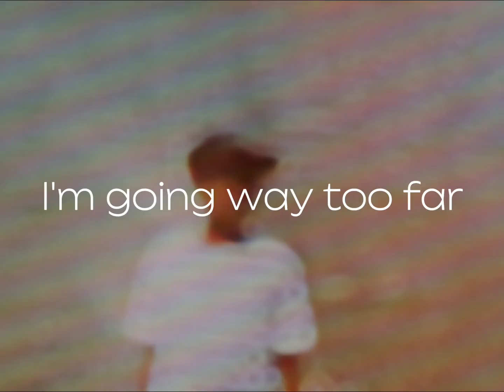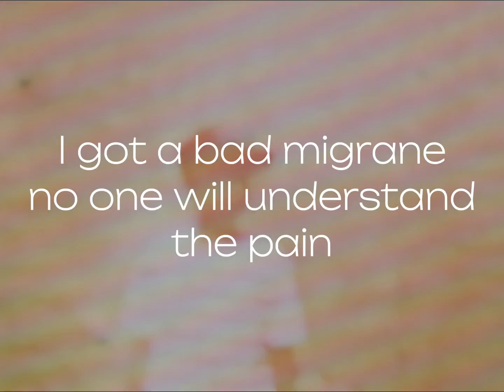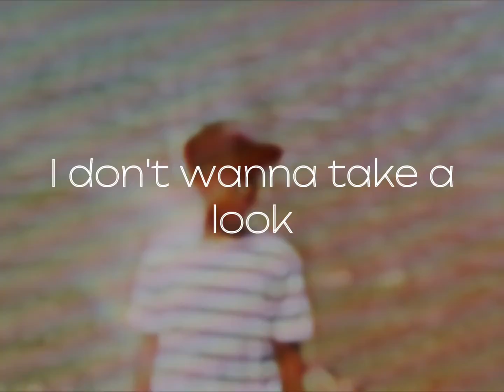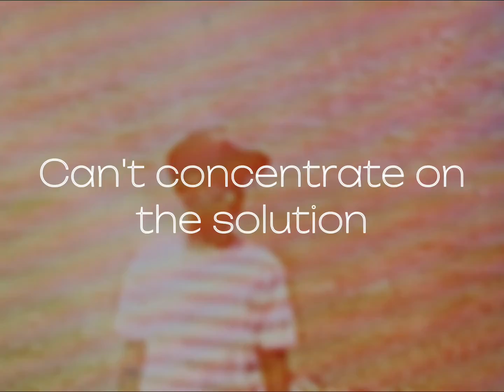RaidenMac - confusion (Focus Finale Video)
Confusion is an illusion.